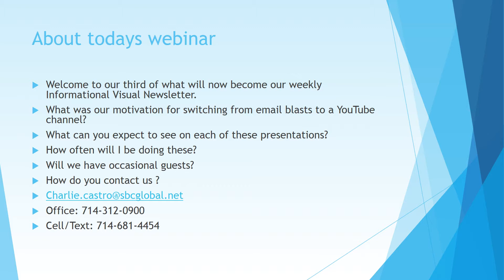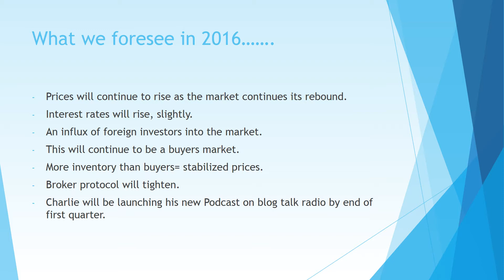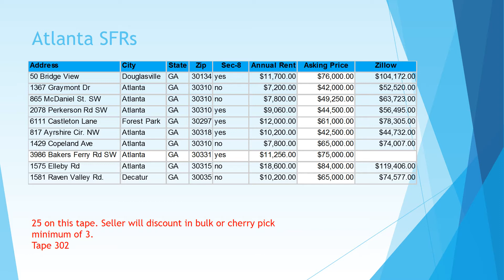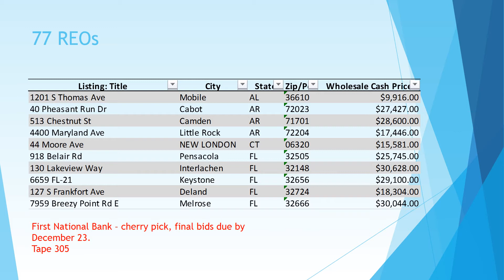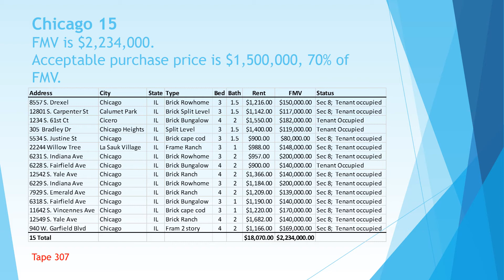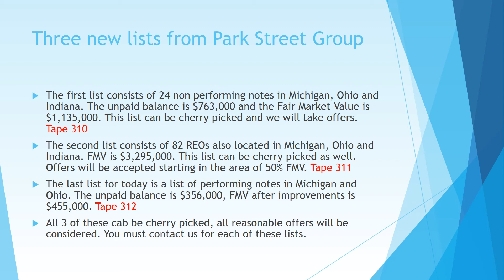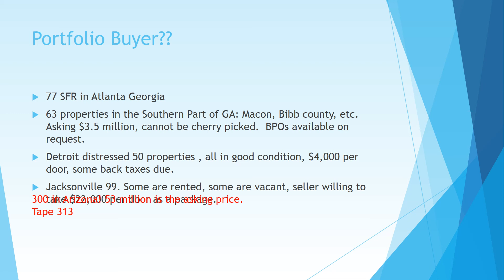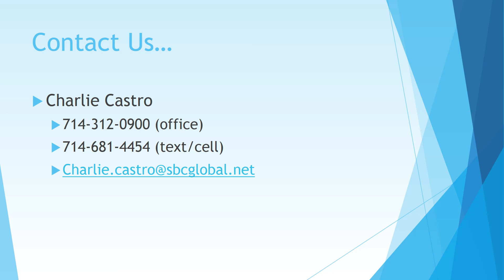youtube pp 3